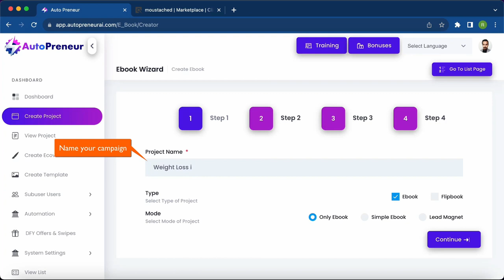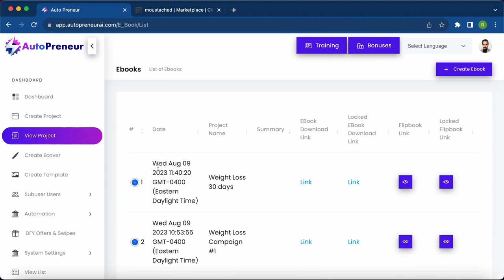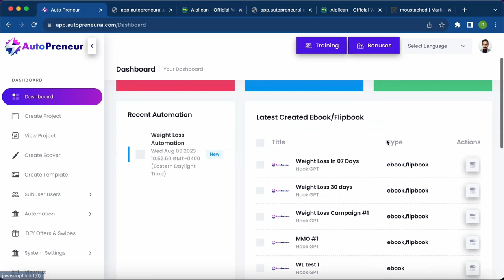Autopreneur AI Review ⚠️ Full OTO Details + Bonus — (App By Ram Rawat)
Autopreneur AI Review: Full OTO Details + Bonus

AutoPreneur AI is an innovative AI-powered flipbook creator designed to captivate audiences with interactive and engaging digital flipbooks. It allows businesses to convert their existing static PDFs into dynamic and interactive flipbooks that resemble the experience of flipping through a physical book.

The platform combines the power of AI, a user-friendly interface, and advanced analytics to help businesses drive leads, follow up with prospects, and drive sales on autopilot.

Autopreneur AI Creates UNLIMITED Engaging & Memorable LOCKABLE Flipbooks That Get FREE Traffic, Collect Targeted Leads, Follow Up & Convert Them To Sales AUTOMATICALLY!